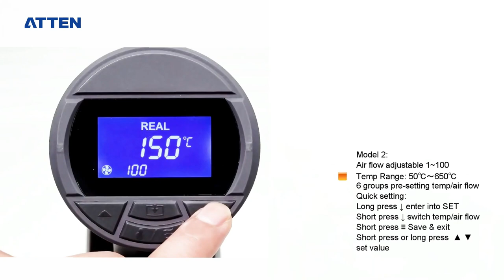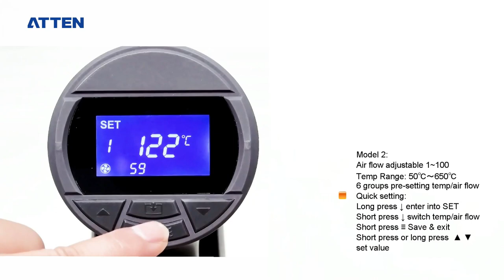ATTEN Handheld Heat Gun ST-2308D